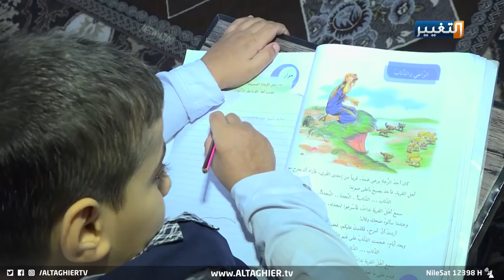حرمان طفل من حلمه بالدراسة بسبب إعاقته! | تقرير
بعد ان امتنعت مديرة مدرسة بمحافظة كركوك من دخول طالب من ذوي الاحتياجات الخاصة الى المدرسة، لجأ ذوي الطالب الى مديرية تربية المحافظة للتقدم بشكوى ضد إدارة المدرسة